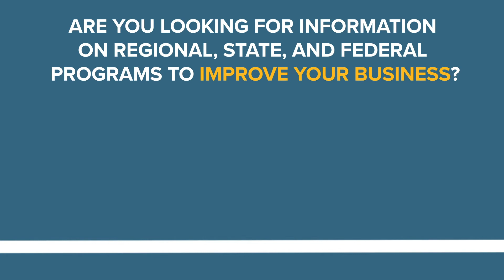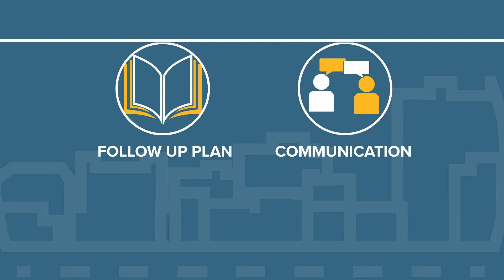Business Retention and Expansion Program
Contact 1A if you:
•Are beginning construction or hiring new employees.
•Need an advocate who can walk you through necessary approvals and permits.
•Are looking for information on regional, state and federal programs to improve your business.

Learn about 1A’s Business Retention and Expansion program, created to help your business: OneAcadiana.org/GrowBiz